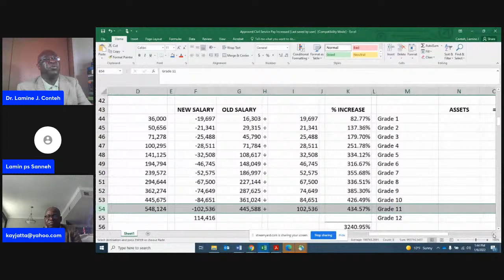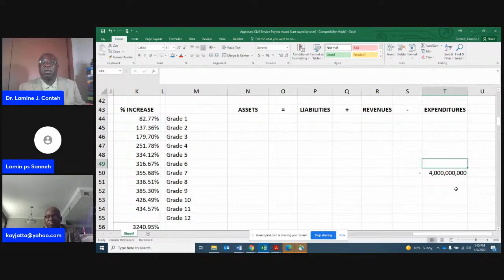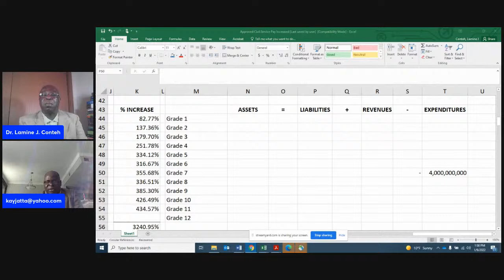REGIONAL INTEGRATION: TRADE BETWEEN GAMBIA AND SENEGAL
1. A recap: Civil service salary increase

2. The economy: Regional integration, is The Gambia getting a good deal in trade with Senegal?

3. Feature Article: PDOIS Sec. General, Halifa Sallah’s new year message.